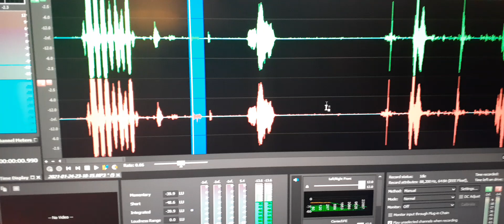1. An EVP speaks “Coffee” and my coffee cup was empty.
An EVP speaks “Coffee” and my coffee cup was empty.